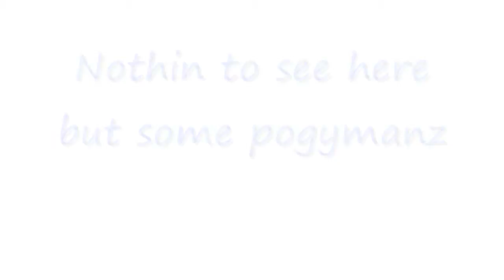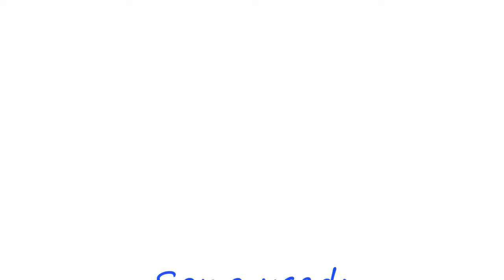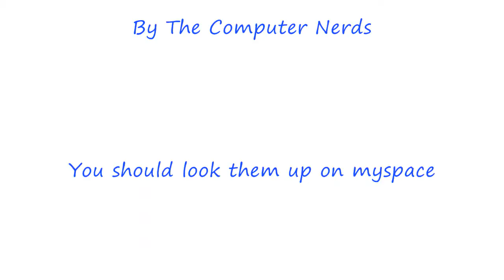Pocket Flavored Pokemon Battle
POCKET FLAVORED !! :D